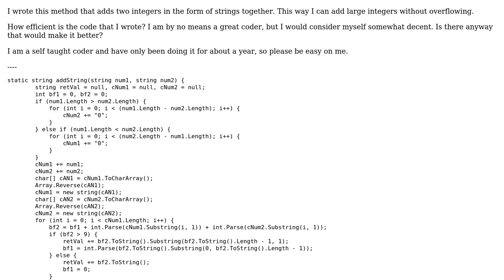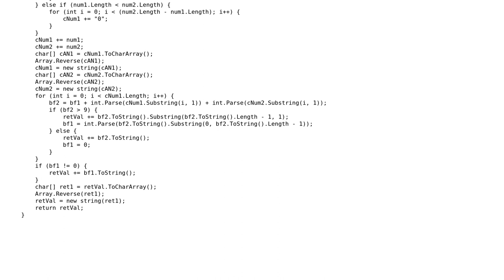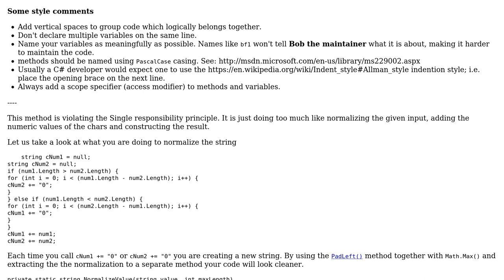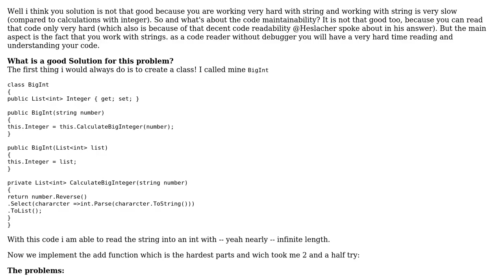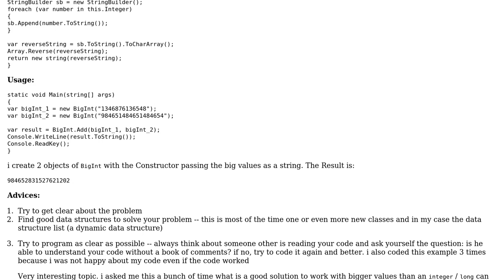Code Review: Function that adds two integer strings (3 Solutions!!)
Code Review: Function that adds two integer strings

With thanks & praise to God, and with thanks to the many people who have made this project possible! | Content (except music & images) licensed under CC BY-SA | Music | Images & others | With thanks to user Viktor Mellgren user Jens user Heslacher user GriffinMite and the Stack Exchange Network Trademarks are property of their respective owners. You are responsible for your own actions.